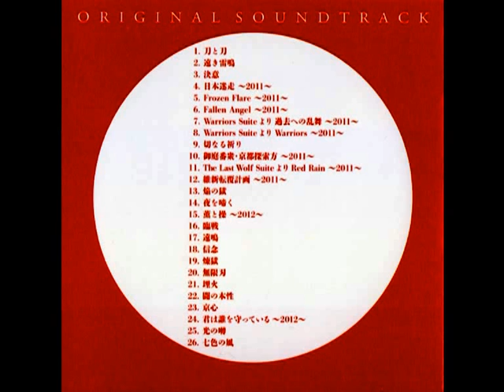Rurouni Kenshin Regeneration - 02 Tooki Ramei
Soundtrack :
Rurouni Kenshin Regeneration (Shin Kyoto Hen).
02 - Tooki Ramei.

Voy a ir subiendo el CD entero poco a poco.